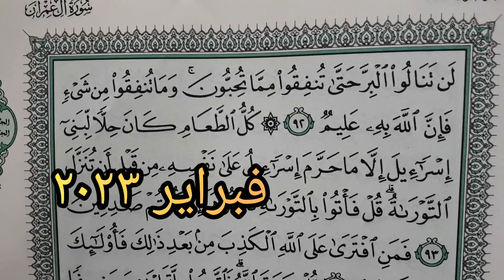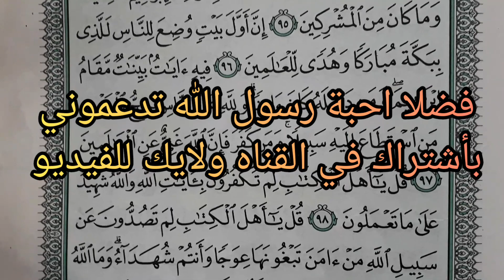مواقيت الصلاة في مصر اليوم الأربعاء ٢٠٢٣/٢/٨/مواقيت الصلاة علي القاهره اليوم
اوقات الصلاة في مصر اليوم الأربعاء ٢٠٢٣/٢/٨
مواقيت الصلاه
موعدرؤيةهلال شهر رمضان
مواقيت الصلاه
موعد الشروق اليوم
اوقات الاذان
النهارده المغرب علي كام
أذان المغرب النهارده الساعه كام
مدفع الأفطاراليوم الساعه كام
مواقيت الصلاة يناير ٢٠٢٣
مواقيت الصلاة
مواقيت الصلاة في مصر
اذان المغرب
مواقيت صلاة المسلمين
اوقات الصلاة
مواعيد الصلاة
اذان العصر
اذان العشاء
توقيت الصلاة
اذان الظهر
صلاة العشاء
مواقيت الصلاة القاهرة
وقت الصلاة
صلاة العصر
اوقات الصلاه
مواقيت الصلاة في القاهرة
اذان
موعد اذان العصر
صلاة الظهر
وقت صلاة الفجر
وقت الاذان
مواعيد الصلاه
موعد اذان العشاء
مواعيد الاذان
المغرب اذان
موعد اذان المغرب اليوم
اوقات الاذان
موعد الاذان
أذان المغرب
توقيت صلاة الفجر
توقيت الصلاه
وقت صلاة المغرب
توقيت الاذان
وقت صلاة
الفجر اذان
مواقيت الاذان
متى يأذن المغرب
موعد اذان
اذن الفجر
متى اذان المغرب
موعد الصلاة
آذان المغرب
مواقيت
ميعاد صلاة الفجر
أذان العشاء
أذان العصر
مواقيت الصلاة الإسكندرية
الظهر اذان
موعد الشروق
توقيت صلاة
موعد الفجر
صلاة المغرب اليوم
أذان الظهر
وقت اذان العصر
مواقيت الصلاة في مصر اليوم الأربعاء ٢٠٢٣/٢/٨
مواقيت الصلاة في مصر اليوم الأربعاء ٨ فبراير ٢٠٢٣

رابط قناتي علي اليوتيوب
صفحتي على الفيس بوك
مدونتي الشخصيه علي الفيس بوك